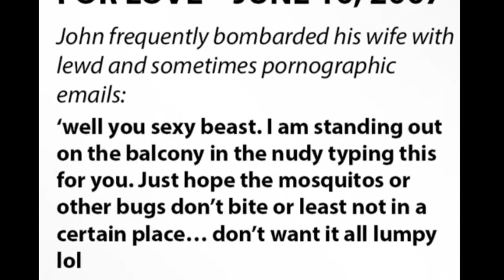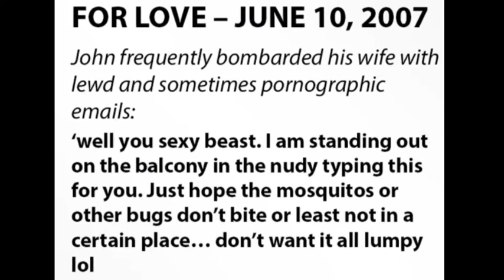Canoe Man's ex-wife heads for the hills: How Anne Darwin now lives by herself in a one-bed bungalow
Canoe Man's ex-wife heads for the hills: How Anne Darwin now lives by herself in a one-bed bungalow and goes hiking to 'clear her head' while he shops for new Filipina wife in Manila - as ITV show relives how she helped her husband fake his death

Anne Darwin, 69, regularly embarks on long solitary walks around North Yorkshire Moors and Cleveland Hills
She lives a quiet life by herself in a small one-bedroom bungalow in the pretty village of Great Ayton
Ms Darwin was jailed for six years in 2008, along with ex-husband John, who became known as Canoe Man
Couple's deception is now subject of ITV series The Thief, His Wife and The Canoe, which airs again tonight
The former wife of 'Canoe Man' John Darwin has taken up hiking to 'clear her head', neighbours told MailOnline today, as a new TV drama rakes up her criminal past.
Anne Darwin, 69, regularly embarks on long solitary walks around the North Yorkshire Moors and Cleveland Hills, those living in the area revealed.

She lives a quiet life by herself in a small one-bedroom bungalow in the pretty village of Great Ayton, North Yorkshire.

Avoiding the village shops, tearoom and pub, she instead seeks solace in the surrounding countryside.

Her former husband, meanwhile, has been pictured shopping for his new Filipina wife, as thousands of viewers have tuned in to see their extraordinary story told once again.

Ms Darwin was jailed for six years in 2008, along with her former husband, for fraud after he faked his death in a canoeing accident and disappeared so they could claim his life insurance.

The deception, which the couple even hid from their two sons, Mark and Anthony, made headlines around the world and is now the subject of ITV four-part series The Thief, His Wife and The Canoe.

The drama has aired every night since Sunday and a documentary, titled The Real Story, is broadcast tonight at 9pm.

Ms Darwin, who moved into the bungalow just over a year and a half ago, keeps a low profile and has not been seen since the show hit television screens.

Neighbour Sally Scott told MailOnline: 'She's not been around for the last couple of days, her car isn't in the usual spot and hasn't been since before Easter.

'I think she's gone away somewhere because she knew this new TV drama was starting at the weekend and it would bring up her past.'
The neighbour added: 'I speak to her fairly regularly and she's lovely. To me she comes across as a nice genuine lady who has fitted in to our little community very well.

'A lot of people are unaware that she is the former wife of 'Canoe Man' John Darwin, she's certainly never mentioned it to me, but a few of us know.

'She's moved into the bungalow where my father used to live, that's how I actually got speaking to her.

'She's become really interested in hiking. The first thing she asked me was where was good to walk, and if it was far to Captain Cook's Monument because she wanted to "explore the local area".